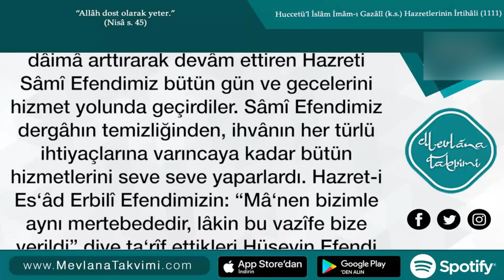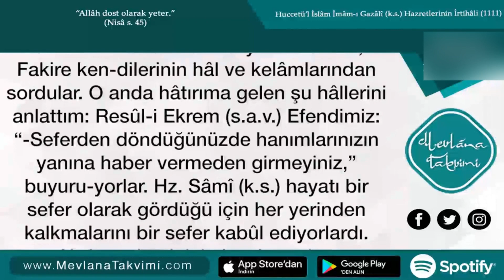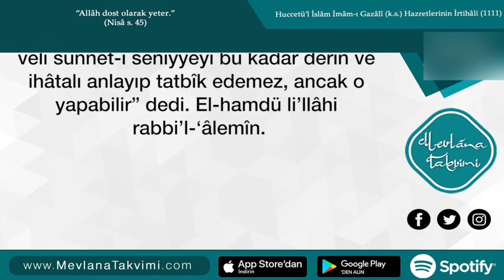Hz. Mahmûd Sâmî Ramazânoğlu (k.s.)-9 | 7 Aralık 2022 Mevlana Takvimi